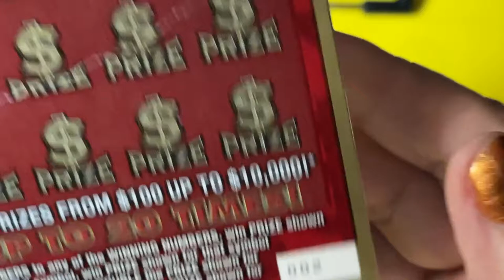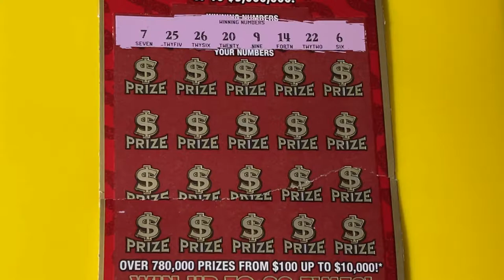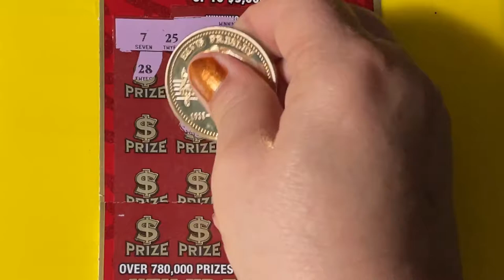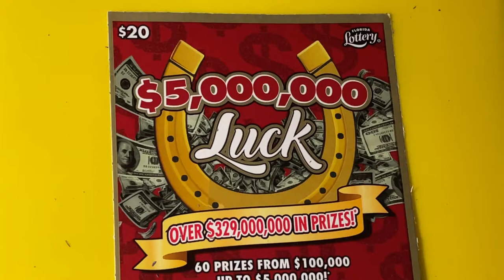Luck Ticket Today!